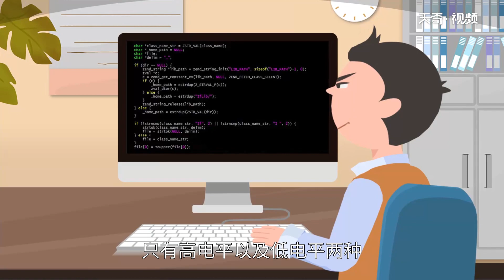1mb等于多少kb